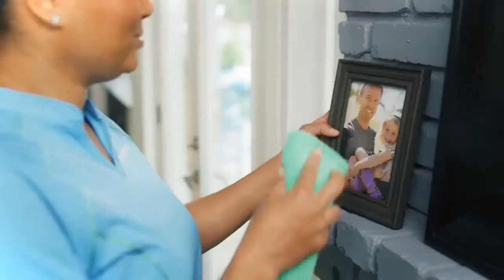Alors qu'une femme était soupçonnée de vouloir passer à l'acte, elle a été interpellée en compagnie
Alors qu'une femme était soupçonnée de vouloir passer à l'acte, elle a été interpellée en compagnie d'autres personnes présentes lors de l'intervention de la DGSI.